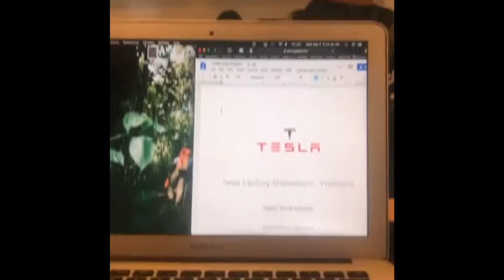Day in the Life of a Santa Clara Athlete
This is my day in the life during winter quarter 2020 as a student athlete! I did this on the day of giving for the SCU Men's Water Polo instagram story